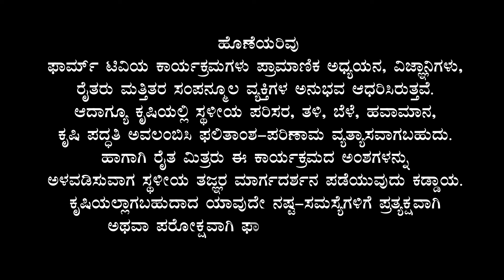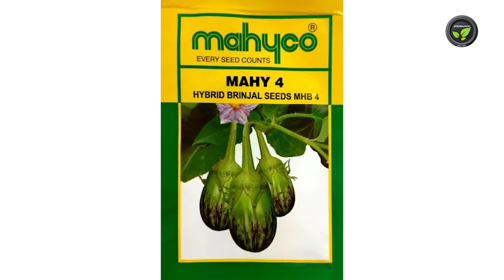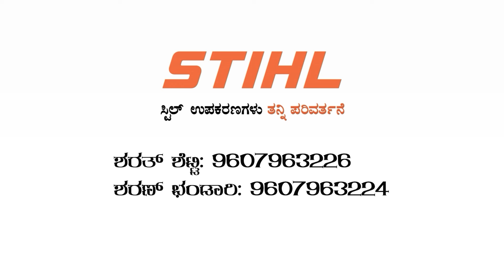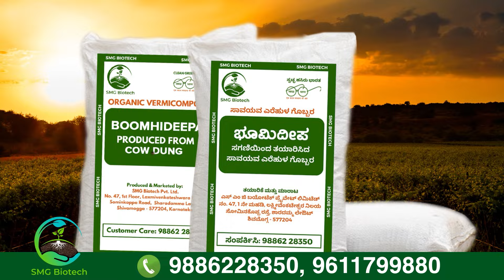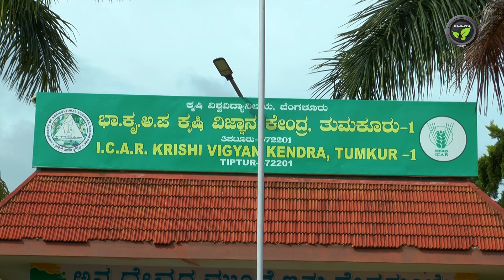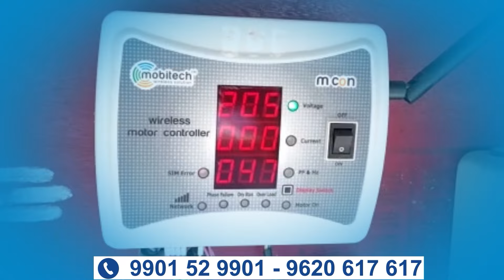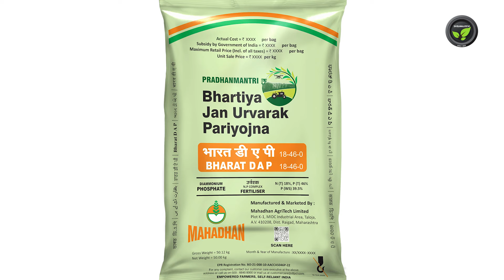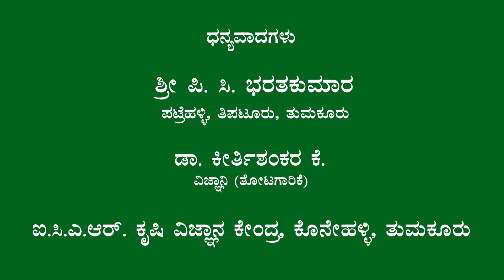ವರ್ಷಪೂರ್ತಿ ಬದನೆ ಬೆಳೆಯುವ ಅಪರೂಪದ ರೈತ - ಡಾ. ಕೀರ್ತಿಶಂಕರ & ಶ್ರೀ ಭರತಕುಮಾರ | Brinjal Year around